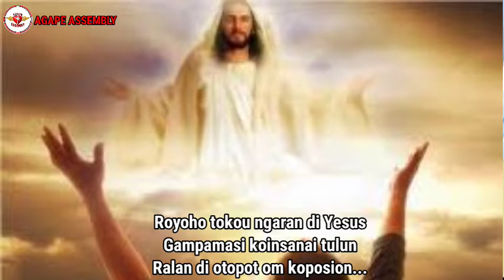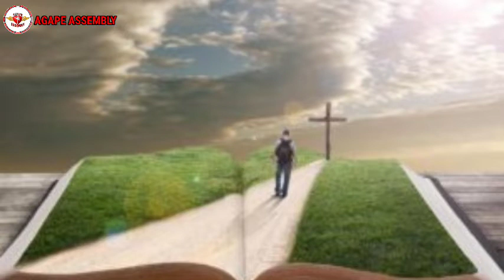🕍 "MONGUNSIKOU" Versi Terbaru ||Ps. Lester Supin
MONGUSIKOU

Mongunsikou tokou Kinorohingan
Kosianan Dau piniulud daton
Mamarayou ngaran Konorohingan
Di osundu
Royo-royohon no ngaran Dau.

Mogiiso o ginawo tokou
Mosinding om sansayau-sayau
Popoinsawat ngaran Kinorohingan
Di osundu

Mongunsikou no
Mongunsikou no
Royoho tokou ngaran di Yesus
Gampamasi koinsanai tulun
Ralan di otopot om koposion

Lirik, Lagu Dan Muzik Hasil Karya: Ps. Lester Supin